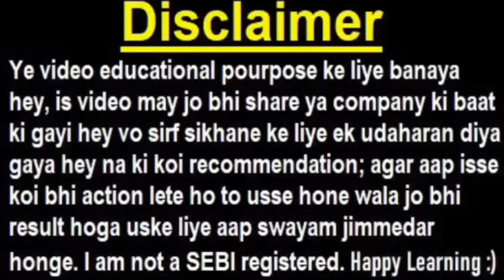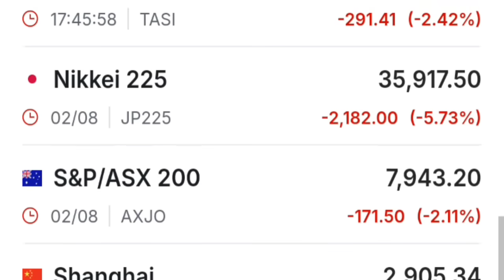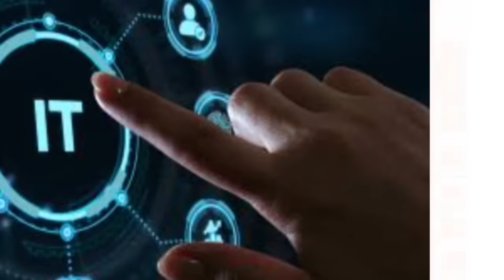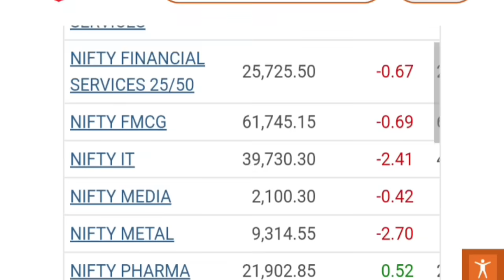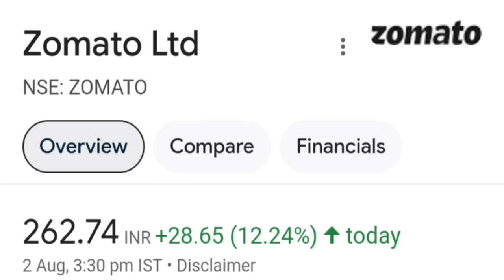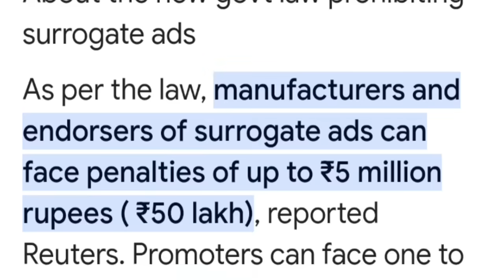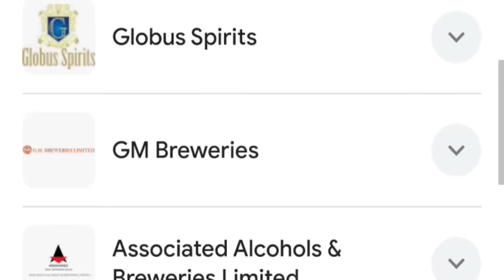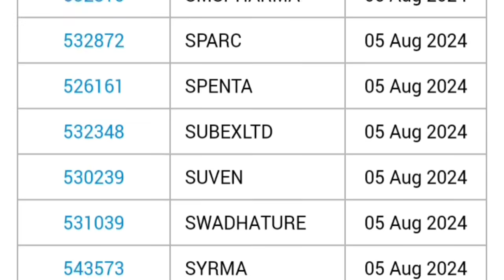कल 9:15 को बाजार खुलतेही इन SHARES में होगी बड़ी हलचल ⚫ सरकार का बड़ा फैसला BAN कर दिया ⚫ NIFTY SMKC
ty :)